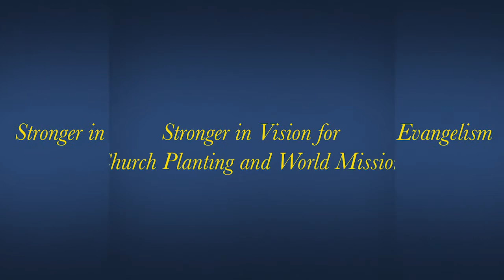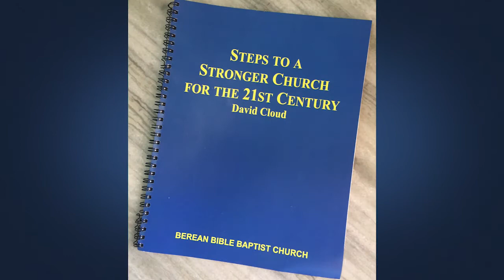Steps to a Stronger Church - Overview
Conference Session with David W. Cloud